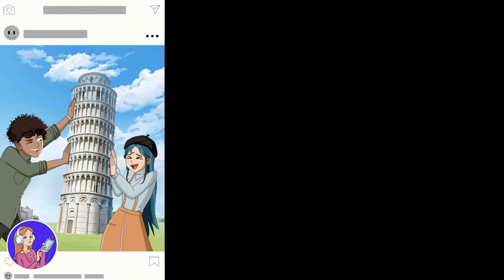¡¡Estoy Disfrutando Tu Vida, Hermana!!